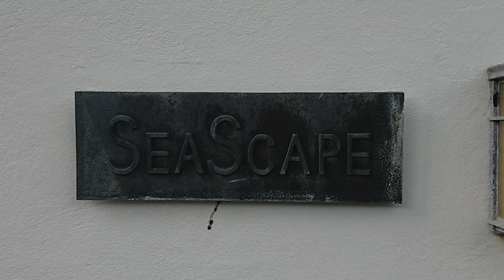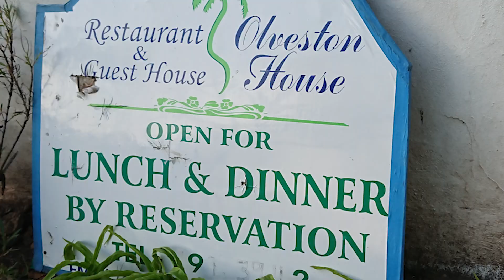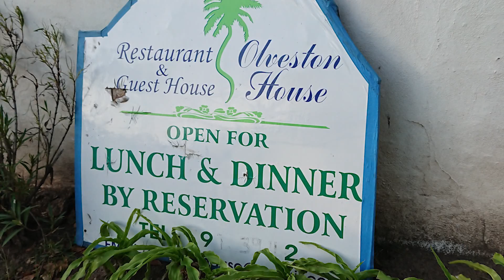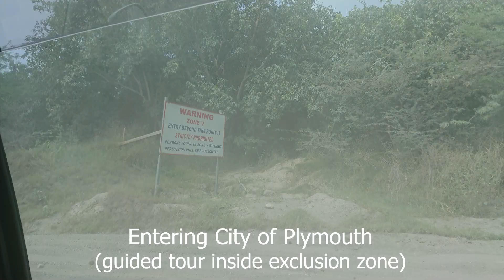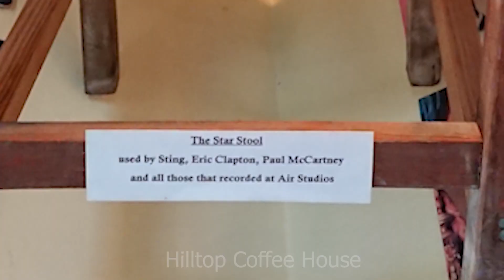2020-02 Montserrat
Montserrat, West Indies February 18-27, 2020.